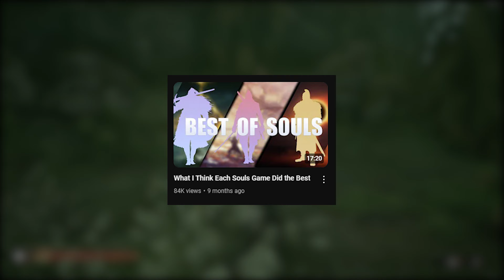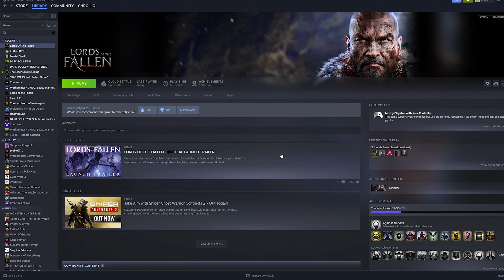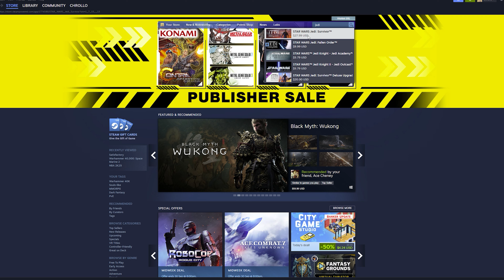Why Souls-likes Aren't Fun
Souls is a genre I can't stop playing, but despite my deep passion for FromSoftware titles, I have always struggled to finish Souls-likes. Today I will try to explore the reason behind my lack of enthusiasm for a genre so similar to what I play non-stop.

0:00 - Intro but not intro
2:18 - Abandoned Features
6:19 - Lack of Challenging Difficulty
12:19 - Undercooked Bosses